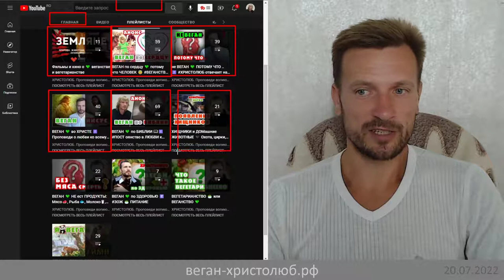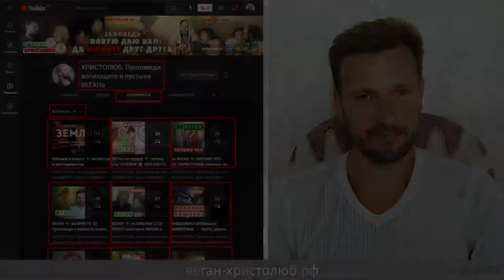ВЕГАН 💚 косвенно и неведомо всё равно участвует в убийстве и эксплуатации животных ХРИСТОЛЮБ ✝️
В этом видео я дам ответ на вопрос о том, что якобы быть веганом на 100% невозможно, ибо веган всё равно, так и иначе, косвенно, неведомо для себя или будучи обманут участвует в убийстве и эксплуатации живых существ.

— SKYPE: christolube

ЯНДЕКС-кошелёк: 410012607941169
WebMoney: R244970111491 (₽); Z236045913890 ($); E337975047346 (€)